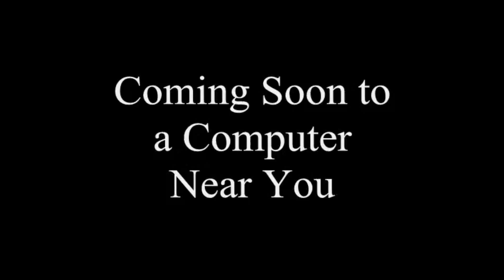Little Shop of Horrors (EJL423 Style) Cast Video (Remake) [For EJL423]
This video is another gift for ejl423. Since he cast Elsa, Anna, and Rapunzel instead as Crystal, Ronnette, and Chiffon in his trailer and clips, I decided I could put in pictures of those three girls, which also explains why Jasmine, Megra, and Tiana never made it to the roles. I could have let him fix it, but even if he sees the way I did it, he won't mind